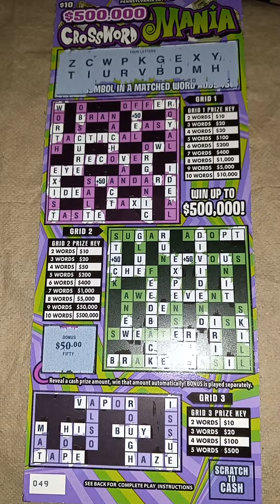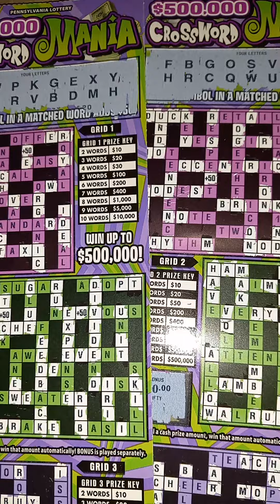CROSSWORDMANIA back to back 💥💥🤑💥💥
I scratched 2 $10 crossword scratch offs and got an awesome profit!